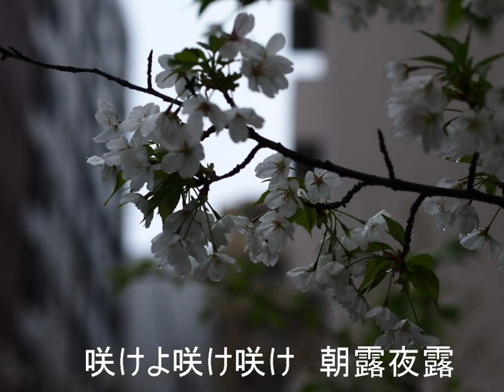花言葉の歌（昭和11年）インスツルメント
西條八十 作詞、池田不二男 作曲、松平　晃・伏見信子 唄